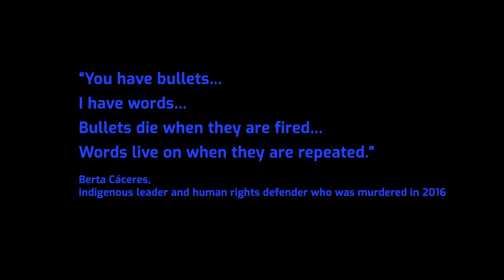Press Release: Human Rights Defenders